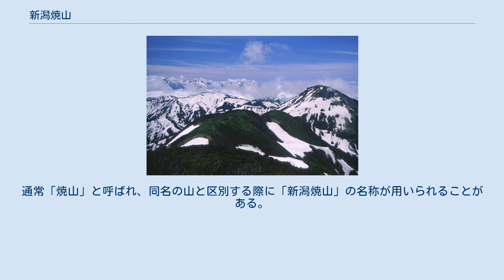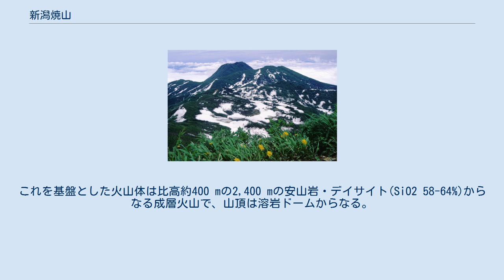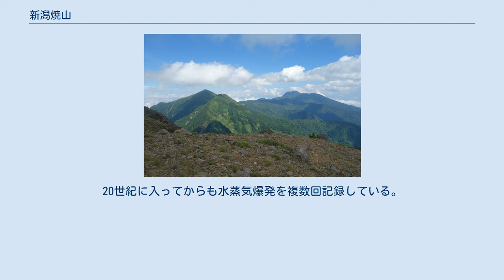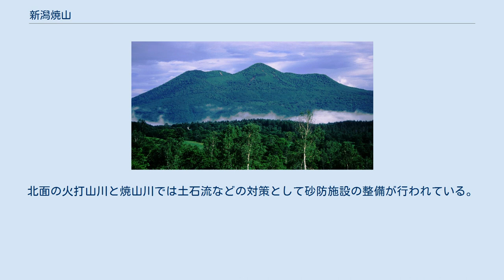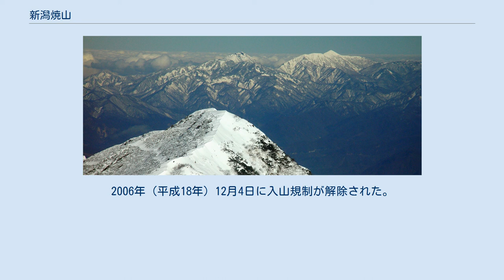新潟焼山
新潟焼山（にいがたやけやま）は、新潟県西部の糸魚川市と妙高市にある頸城山塊の標高2,400 mの活火山。
通常「焼山」と呼ばれ、同名の山と区別する際に「新潟焼山」の名称が用いられることがある。
気象庁が24時間体制で観測を行う全国47の常時観測火山の一つである。
 北麓から望む新潟焼山（2006年5月上旬） 妙高山、火打山と共に頸城三山と呼ばれ、周辺の山域は妙高戸隠連山国立公園の特別保護地区および特別地域の指定を受けている。
東には火打山、西には富士見峠を隔てて金山が連なっている日本山岳会により日本三百名山の一つに選定されている。
山の大部分は火山体ではなくフォッサマグナ由来の第三紀層である。
これを基盤とした火山体は比高約400 mの2,400 mの安山岩・デイサイト(SiO2 58-64%)からなる成層火山で、山頂は溶岩ドームからなる。
その活動史はかなり新しく、約3,000年前に活動が始まった若い火山である。
また、山頂部は森林限界の高山帯で、日本におけるライチョウの分布北限である。
 現在までの活動は4期に分けられ、第1期は3000年前頃に活動が始まり、第2期はその後の約1000年間、第3期は約650年前からで、1773年からは第4期の活動とされている。
過去の活動では火砕流は主に山体北面に向かって流出しており、1773年の活動では日本海まで達したと考えられる。
現在でも2つの噴気口からガスを吹き出している。
火山活動度ランクはB。
気象庁は、2011年（平成23年）3月31日に火山活動に特段の変化はなく、火口周辺に影響を及ぼす噴火の兆候は認められないとして、噴火予報（噴火警戒レベル1、平常）を発表した。
2013年（平成25年）2月現在も、その噴火予報を継続している。
 記録に残る噴火は、887年、989年、1361年、1773年など。
20世紀に入ってからも水蒸気爆発を複数回記録している。
最新の噴火活動は2016年5月6日である。
 新潟焼山は気象庁が24時間体制で観測を行う全国47の常時観測火山の一つに指定されている。
気象庁が地震計を、新潟県が監視カメラなどを設置しているが、山頂付近はほぼ通年、雲がかかっているため、目視による観測は難しいとされる。
北面側に位置する糸魚川市では火山防災マップ（ハザードマップ）を作成・配布している。
北面の火打山川と焼山川では土石流などの対策として砂防施設の整備が行われている。
2011年3月31日、噴火警戒レベルを導入した。
2012年（平成24年）に、「新潟焼山火山防災協議会」が設立され、8月に新潟焼山火山噴火緊急減災砂防計画が策定された。
 1974年の噴火後入山規制が行われ、1981年（昭和56年）にいったん登山解禁となった。
1987年（昭和62年）に再度登山禁止となった。
2006年（平成18年）12月4日に入山規制が解除された。
山頂からは日本海や白馬岳などの北アルプスの山並みを望むことができる。
 笹倉温泉からのルート 糸魚川市側からは、笹倉温泉方面からの登山道が北面に開設されている。
山頂の西約800 mには、岩穴を利用した避難小屋（泊岩）があるが、荒廃している。
 雨飾山からの縦走路 雨飾山から尾根伝いに登山道が開設されている。
 妙高山と火打山からのルート 高谷池と高谷池ヒュッテ 妙高市側の妙高山と火打山からの登山道が開設されている。
笹ヶ峰からのルートの一例を以下に示す。
 登山道の途中に、山小屋とキャンプ指定地がある。
登山シーズン中の一部の期間に有人の営業を行っている。
 妙高火山群の北端に位置する。
 以下の源流となる河川は日本海へ流れる。